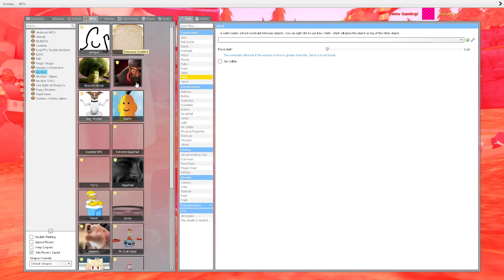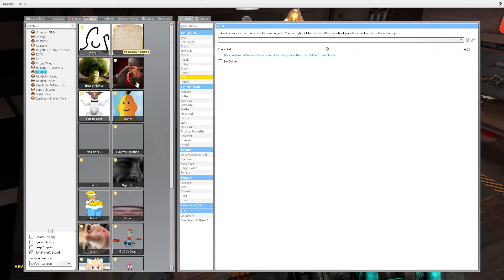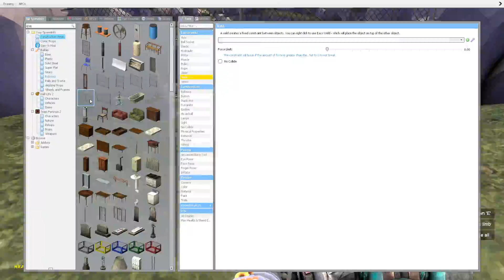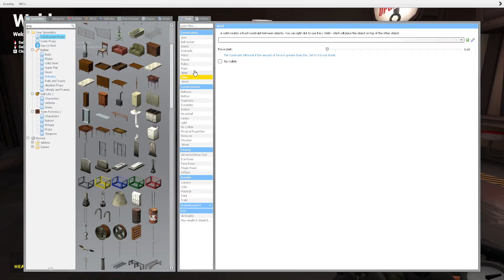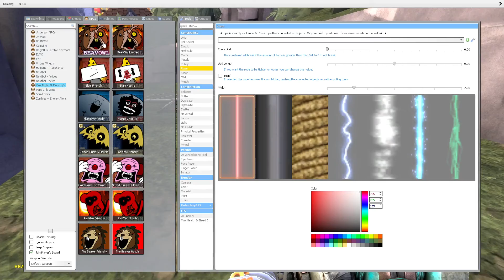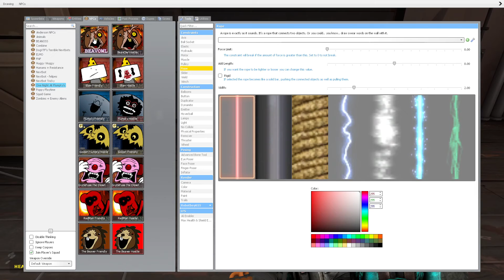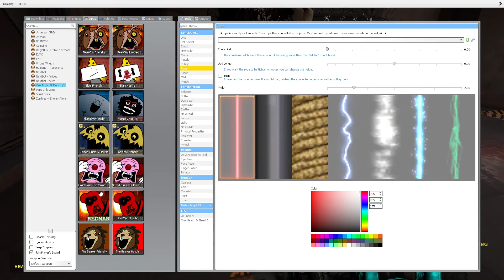Demoland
What makes Demoland a good theme park?
The beer.
The parties.
And the rejection of those evil sentries.